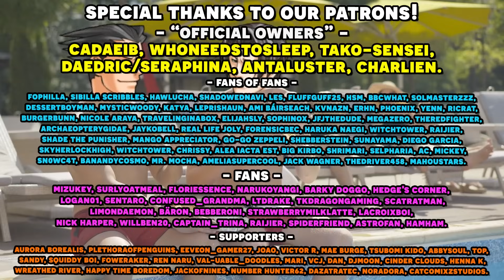Apollo Justice Ace Attorney with an Actual Lawyer! Part 20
Here's the 20th episode in our Apollo Justice Ace Attorney with an Actual Lawyer let's play series! We have our real lawyer to playthrough the Ace Attorney franchise and show us just how realistic the court system depicted in Apollo Justice Ace Attorney really is! As well as our professional voice actor voice all the roles! In this episode, we continue Apollo Justice Case 3, and head to the first day of court! We hear from Ema and must also cross examine the Siren, Lamiroir herself!

Timestamps:
00:00 - Gameplay
57:34 - Art Time!